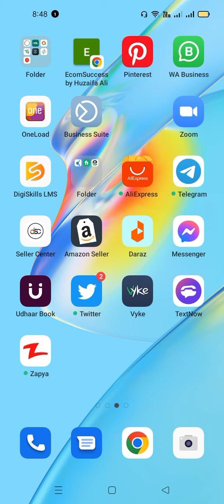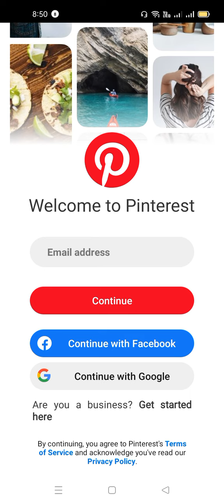How we create pinterest account | Earn Money From Pinterest | Pinterest Marketing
pinterest marketing,
pinterest board ideas,
pinterest boards,
pinterest blogging,
best pinterest wallpaper,
business pinterest,
background pinterest,
pinterest creators,
pinterest download video
pinterest pin create,
pinterest pin design,
pinterest pin ideas,
pinterest pin generator,
pinterest create a pin,
pinterest pin canva,